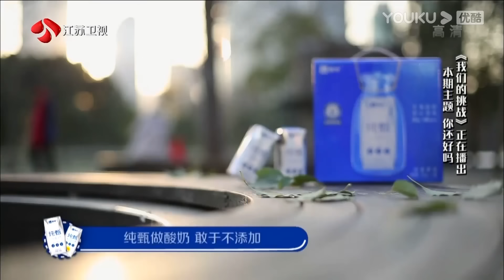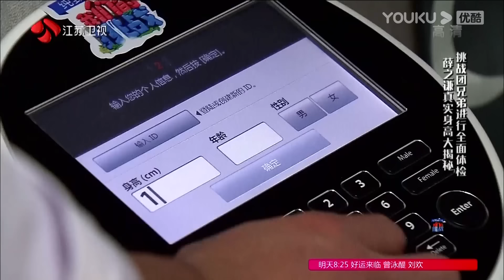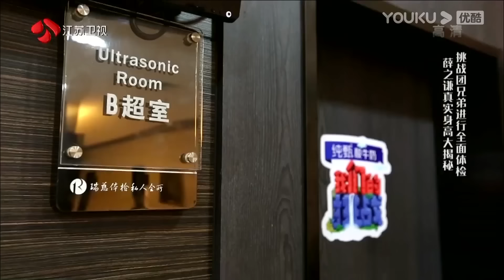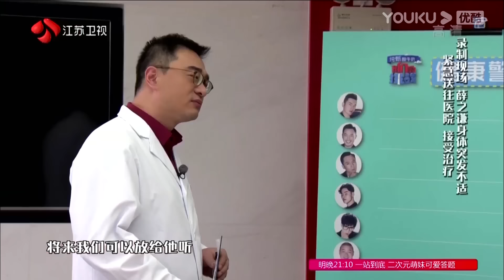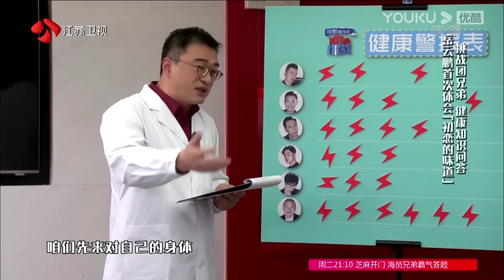【我们的挑战】EP10 | 黄晓明净身高惨被曝光 薛之谦自曝心理有病狂飙泪 | 黄晓明/刘烨/岳云鹏/薛之谦/沙溢/阮经天 | 优酷 YOUKU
【我们的挑战】是一档大型户外明星挑战类真人秀节目。在每期节目中都有不同的主题，该节目深入到国内多个行业，覆盖上百个工作岗位，到普通劳动者的工作和生活场景中，一起完成一系列艰难的任务挑战。
嘉宾：黄晓明/刘烨/岳云鹏/薛之谦/沙溢/阮经天